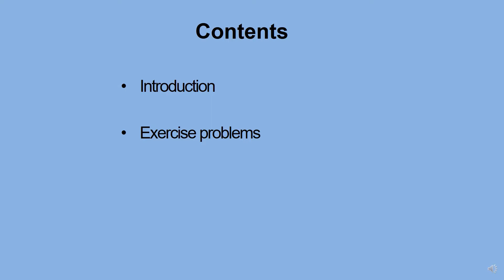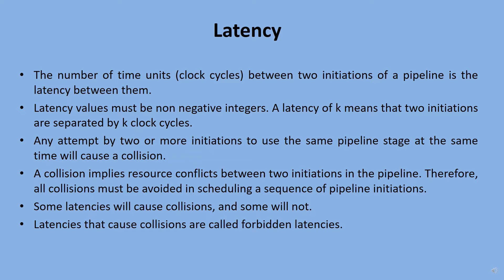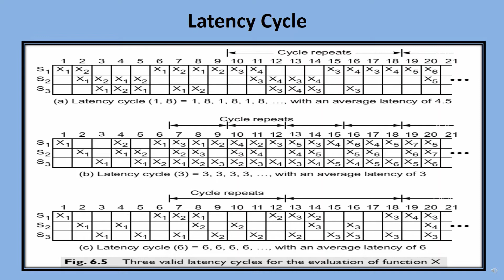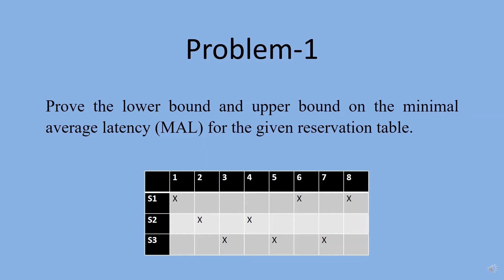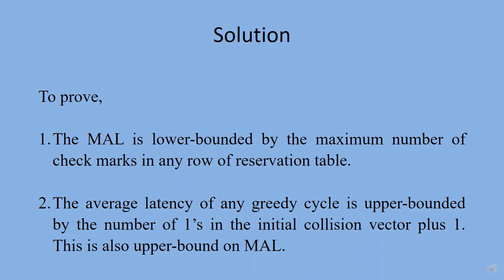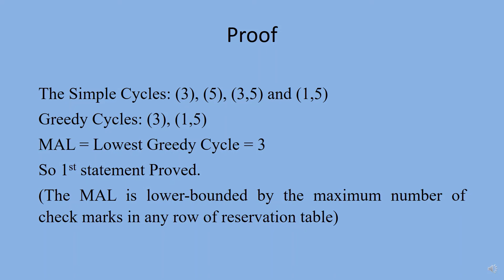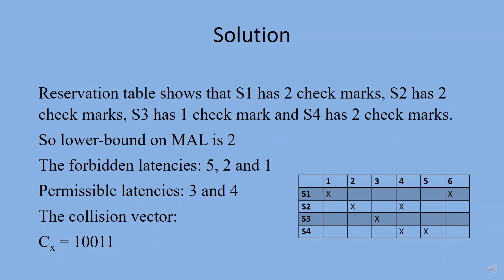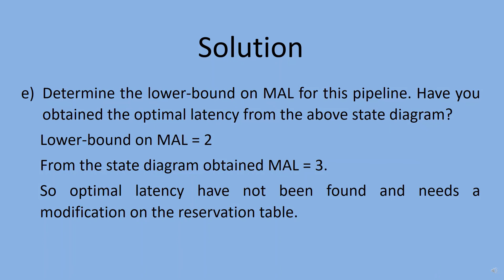VTU ACA (17CS72) ACA [Pipelining and Superscalar Techniques : Nonlinear Pipeline] (M3 L2)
Discuss the mechanism of non linear pipeline processors and exercise problems.

Sunil Kumar B L, Department of Computer Science and Engineering, Canara Engineering College, Mangaluru.